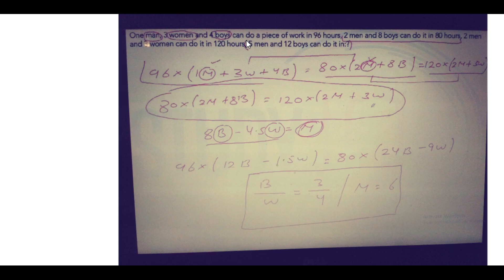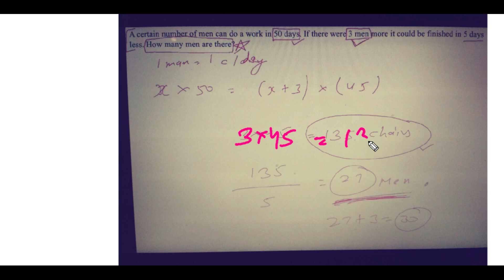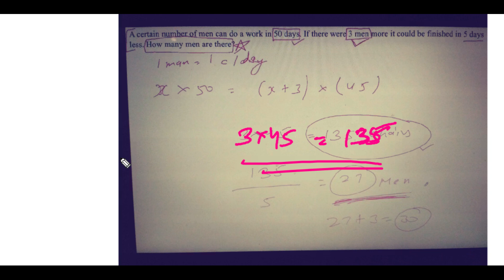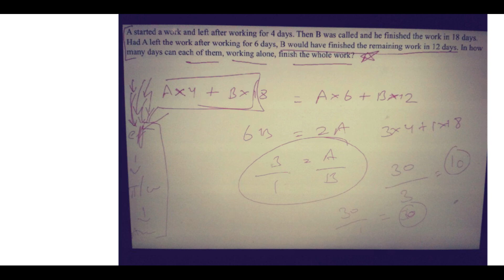16 TIME AND WORK 2